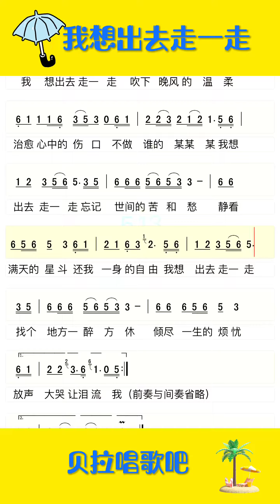我想出去走一走整首，有声简谱，“我想出去走一走，停下忙碌的双手，除去生活的铜臭，不为碎银低下头”